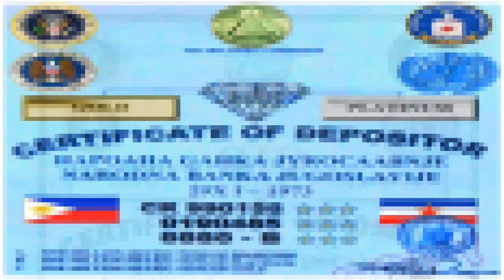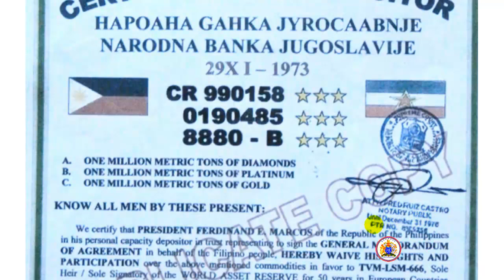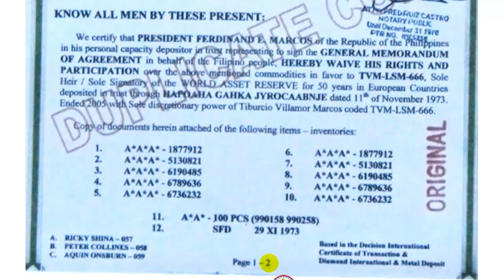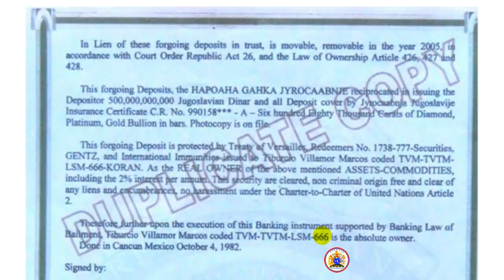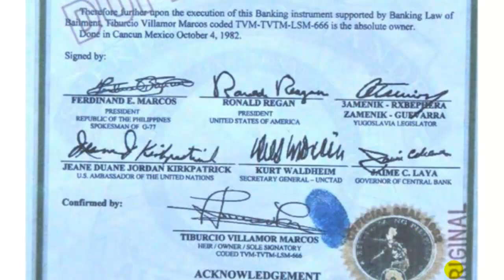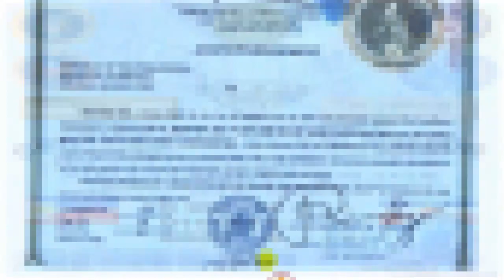🎯 KORANs Certificate of Depositor - Narodna Banka Yugoslavia !!!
👑 HM King Tiburcio Villamor Marcos Tallano Tagean IV with codename TVM-LSM-666 is the Sole Heir / Signatory of the 50-YEAR WORLD ASSET RESERVE of one million metric tons of Diamonds, one million metric tons of Platinum, and one million metric tons of Gold deposited in trust in European Countries through NARODNA BANKA JUGOSLAVIJE (National Bank of Yugoslavia). Euroasian Countries greatly benefited from his WORLD ASSET RESERVE under the code of KORAN (king of Recognized Asset Nations !!!

👑 He is the REAL OWNER of the said ASSETS-COMMODITIES – Diamonds, Platinum, and Gold – including the 2% interest per annum for 50 years and these are protected by the Treaty of Versailles and International Immunities, and they are free and clear of any liens and encumbrances, and without criminal origin.

⚠️ We are posting this documents as we upgrade our files. If you have already read it, please do not be offended if we are reposting it as many of our new followers have not yet read the documents. Like anyone, we are also waiting for good results from the Government. If we have it, it won't take long before we post it here, and in other FB pages that we managed.

ℹ️ The words of God in the Bible...
📖 Pro 28:20 A faithful man is rich with blessings; but one who is eager to be rich will not go unpunished.
📖 Pro 28:22 A stingy man hurries after riches, and doesn't know that poverty waits for him.

📖 Pro 28:20 Ang tapat na tao ay mananagana sa pagpapala: Nguni't siyang nagmamadali sa pagyaman ay walang pagsalang parurusahan.
📖 Pro 28:22 Siyang may masamang mata ay nagmamadali sa pagyaman, At hindi nakakaalam, na kasalatan ay darating sa kaniya.

👑 H.M. KING TVM-LSM-666 AFFIDAVIT OF IDENTITY AND OWNERSHIP AS THE SOLE SUCCESSOR HEIR / SOLE SIGNATORY OF THE GLOBAL WEALTH under the code of KORAN (King Of Recognized Asset Nations) 👑